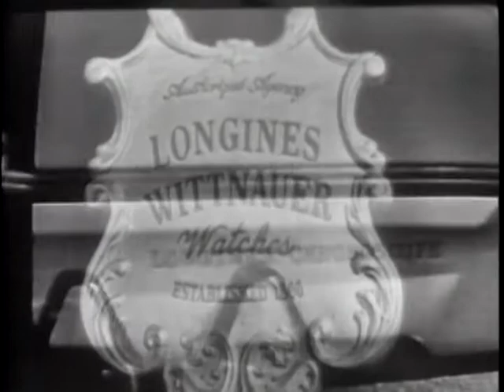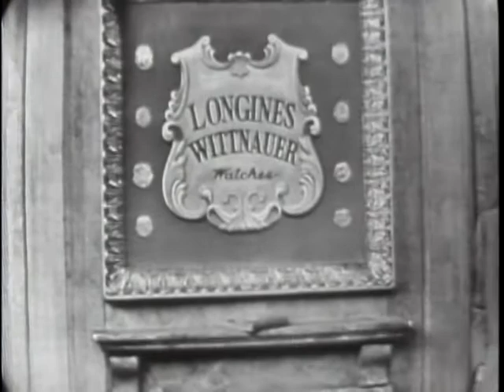LONGINES CHRONOSCOPE WITH JOHN F. FLOBERG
LONGINES CHRONOSCOPE WITH JOHN F. FLOBERG - National Archives and Records Administration 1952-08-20 - ARC Identifier 95776 / Local Identifier LW-LW-131 - TELEVISION INTERVIEW: William Bradford Huie and Cecil Kahns talk with John F. Floberg, Assistant Secretary of the Navy for Air, on naval expenditures, casualties, and equipment problems in the Korean War. DVD copied by IASL Master Scanner Katie Filbert.